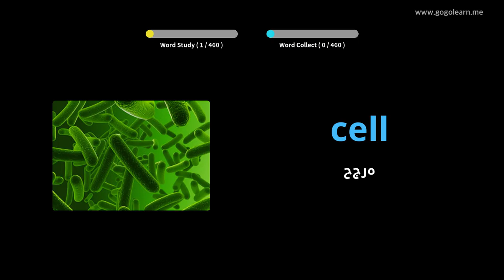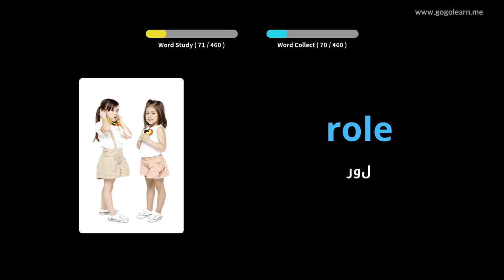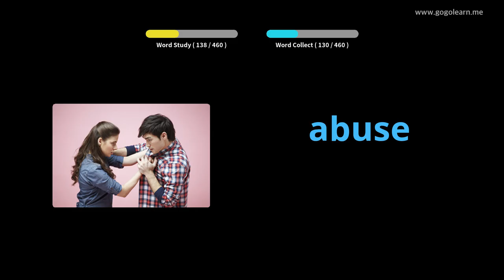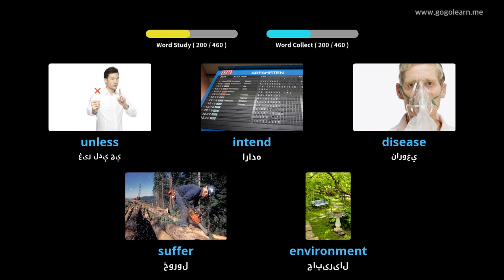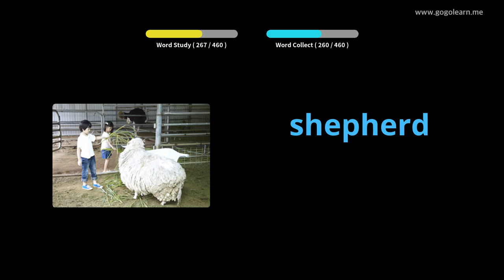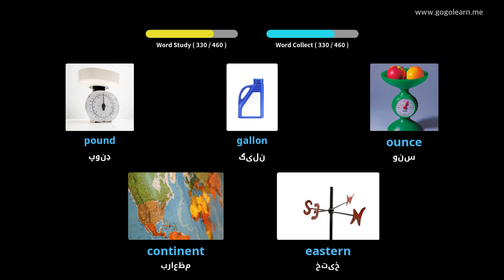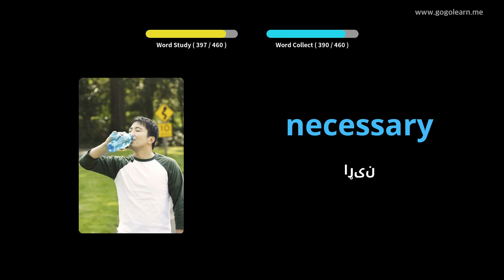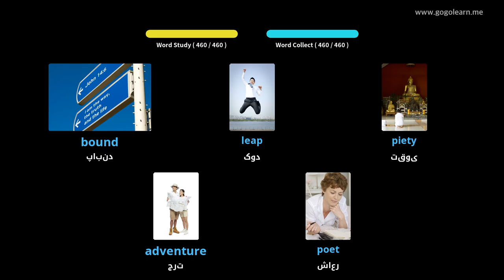د انګلیسي ژبې قاموس ثانوي ښوونځی 3 |Golearn